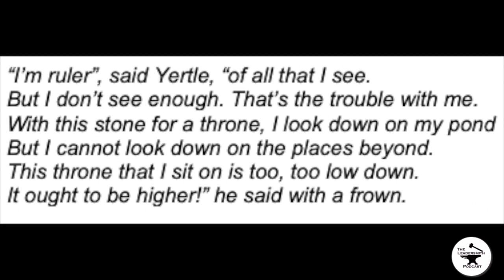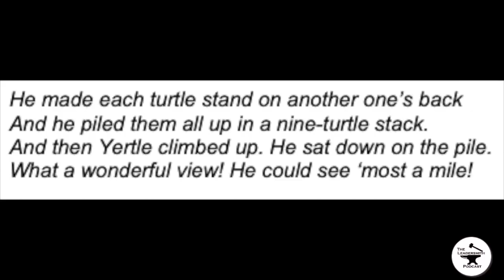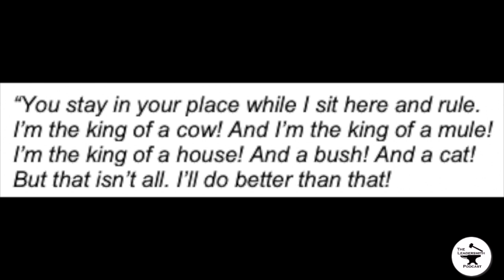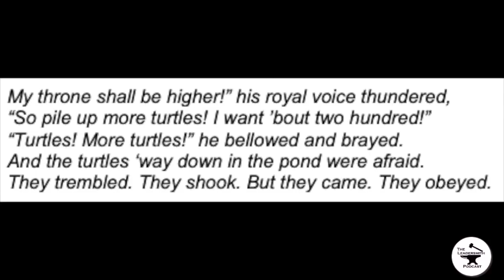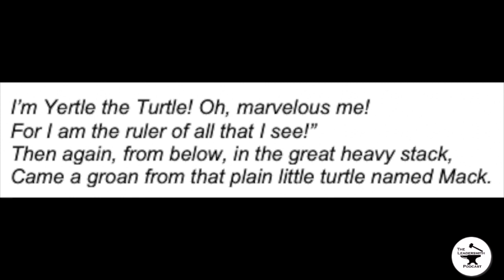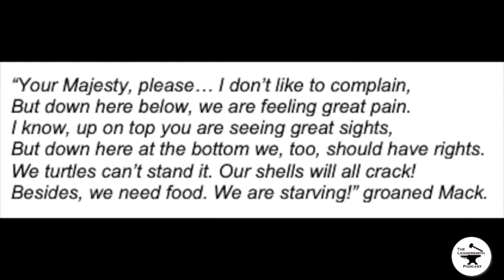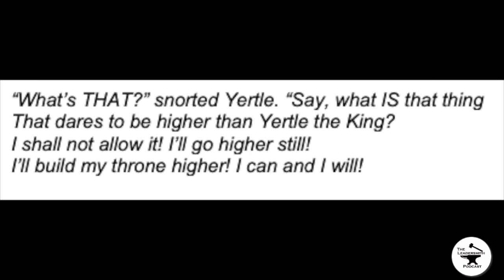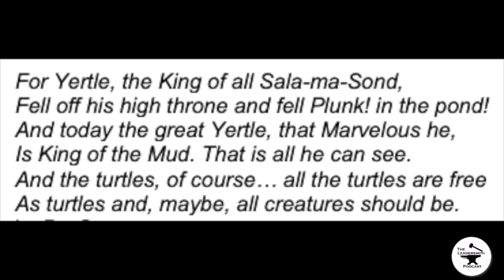LEADERSHIP LESSONS FROM YERTLE THE TURTLE [EPISODE 109]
You can learn lessons about leadership and management if you just keep an open mind. In this episode, I read the short Dr. Seuss book, Yertle the Turtle, and I provide some color commentary on King Yertle’s management style.
It is free. I want to help you become the kind of leader that you would want to follow.